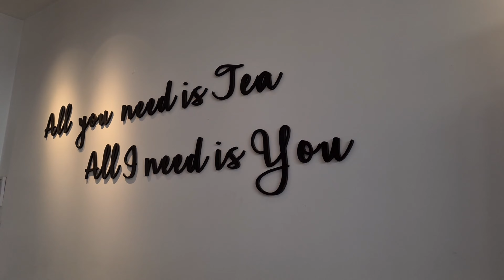Celebrating Chinese New year watching dragon Festival and parade[FILIINAINQUSTRALIA]